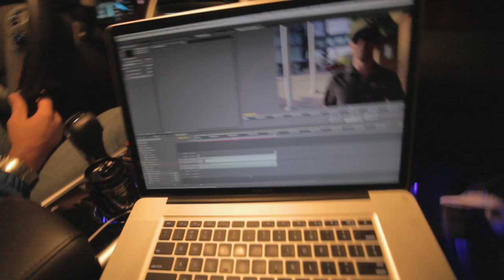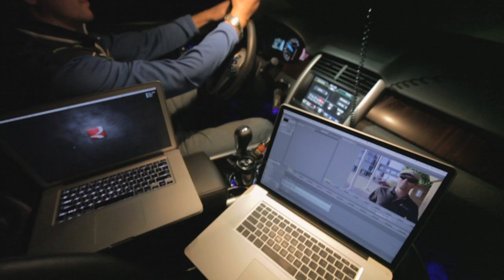Production update from the road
Drew and Vlady travleing from STL - Dallas - Omaha - Minnnesota - Fargo.  Sneak peak at the mobile edit bay and Vlad's european driving style.